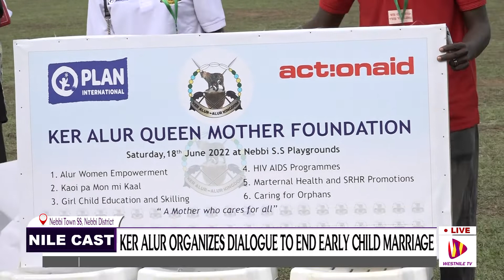KER ALUR ORGANIZES DIALOGUE TO END CHILD MARRIAGE